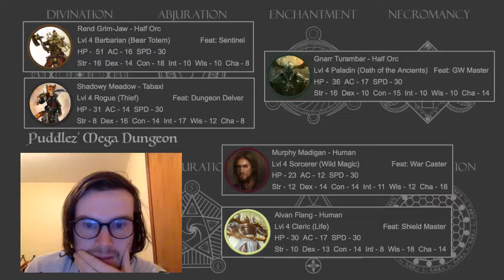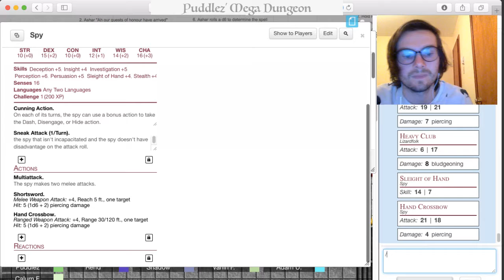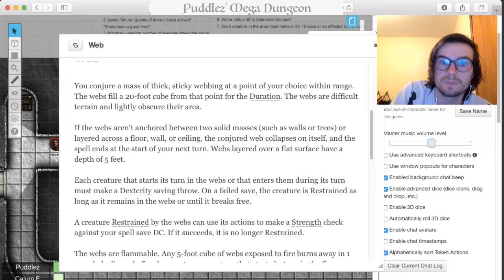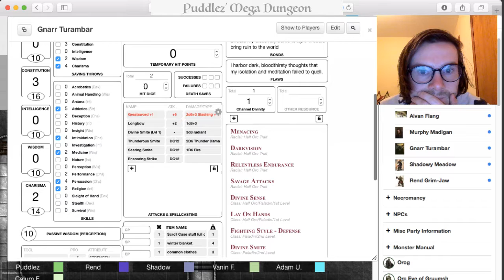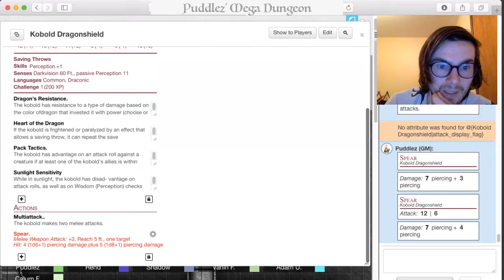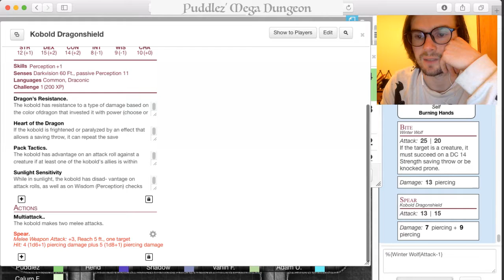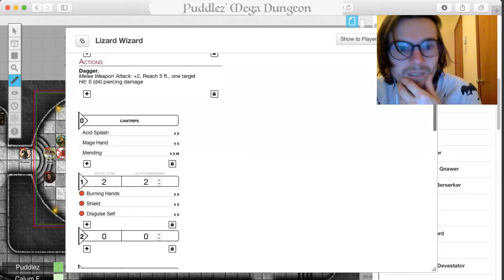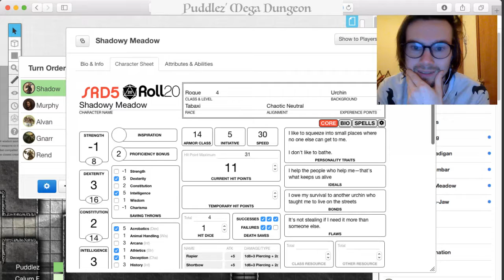Mega Dungeon - Episode 2 - Enchantment (Part 2)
I'm creating an 8 to 10 session long mega dungeon with each section corresponding to certain school of magic.

In this video our players are introduced to the school of Enchantment. They are invited to a party hosted by Master Enchanter Ashar. However, before the festivities can begin the group have some party preparations to attend to.